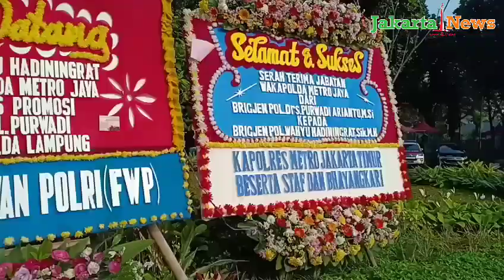Brigjen Pol Wahyu Hadiningrat Resmi Jabat Wakapolda Metro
JAKARTA - Kapolda Metro Jaya Irjen Pol Idham Azis resmi melantik Brigjen Pol Wahyu Hadiningrat sebagai Wakapolda Metro Jaya yang baru menggantikan Brigjen Pol Purwadi Arianto yang dipromosikan menjadi Kapolda Lampung.

Upacara serah terima jabatan (Sertijab) dilakukan di gedung Promoter Polda Metro Jaya pada Jumat (24/8/18). Upacara ini sesuai Surat Telegram Rahasia Kapolri Nomor 81/ 2014 A/III/KEP./2018 dan ST/ 2015 A/III/KEP./2018, pada Senin 13 Agustus 2018.

"Demi Allah saya bersumpah bahwa saya selaku pejabat Polri akan setia dan taat sepenuhnya pada Pancasila, Undang-Undang Republik Indonesia 1945 dan NKRI bahwa saya akan mentaati segala peraturan perundang-undangan dan melaksanakan tugas kedinasan yang dipercaya kepada saya dengan penuh pengabdian kesadaran dan penuh tanggung jawab," ucap Idham dengan diikuti oleh Wahyu di gedung Prometer, Jumat (24/8/18).

Sebelum dilantik sebagai Wakapolda Metro Jaya, Wahyu menempati posisi Pati Baintel Polri, yang ditugaskan di Badan Intelijen Negara.

"Saya akan bekerja dengan jujur, disiplin, bertanggung jawab, cermat, demi kepentingan masyarakat Bangsa dan Negara," lanjut sumpah jabatan itu.

Dalam upacara Sertijab ini, nampak hadir para pejabat utama Polda Metro Jaya dan para Kapolres yang bertugas di wilayah hukum Polda Metro Jaya.(np)